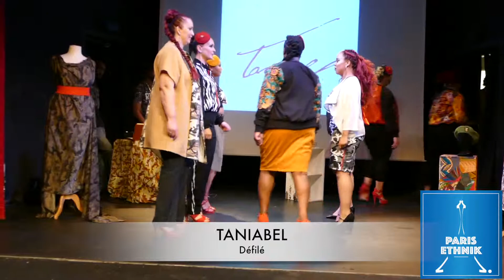DÉFILÉ TANIABEL part 3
Caméra et Montage par L'Homme de L'Ombre
Musique composée ,arrangée et toutes performances instrumentales par Afo Monga